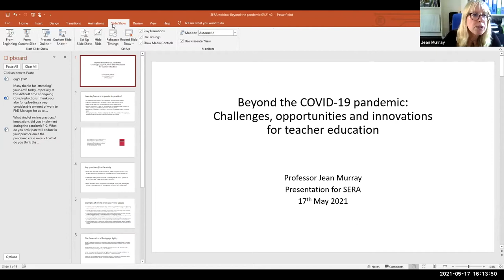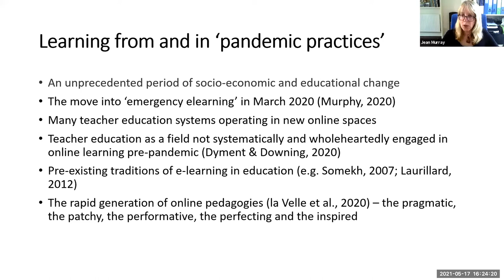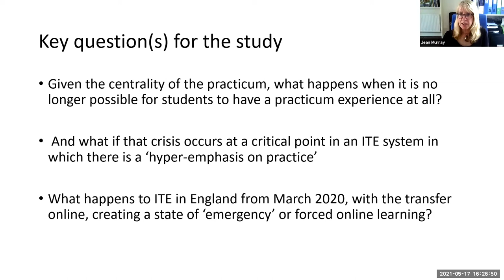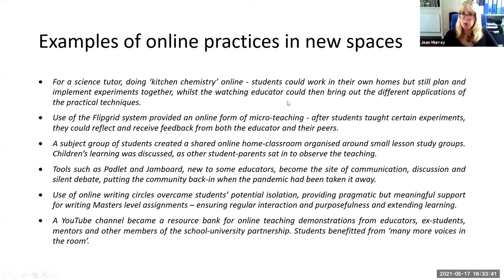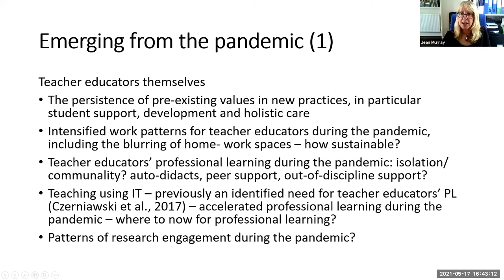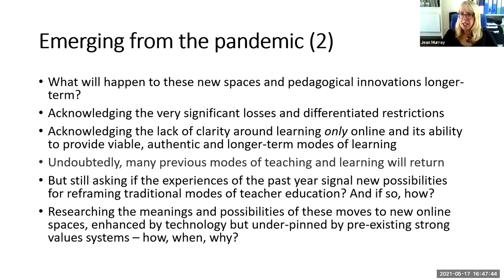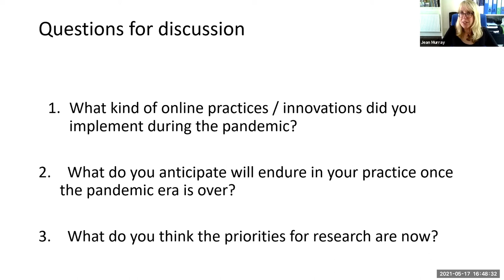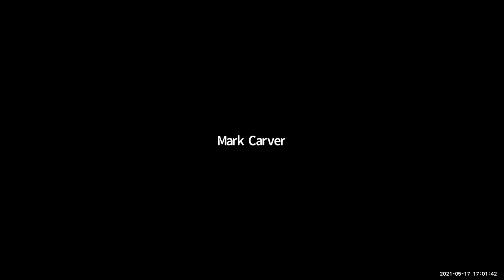SERA Teacher Education Network launch event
Title: Launching the SERA Teacher Education Network
Date: Monday 17th May 2021

Speakers: Professor Jean Murray University of East London

Session Overview

We are delighted to welcome Professor Emeritus Jean Murray from the University of East London who will deliver a keynote based on her research in teacher education over a long and illustrious a career in the field. Professor Murray’s keynote will be followed by a Q&A. we will also take the opportunity to discuss the shape and purpose of the new Teacher Education Network, before moving on to celebrate the publication of ‘Teacher Preparation in Scotland’, edited by Rachel Shanks and published by Emerald in late 2020.